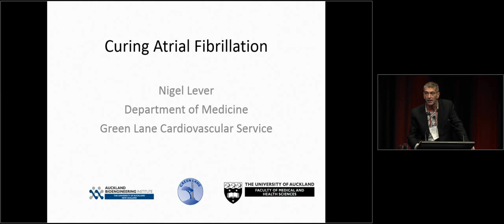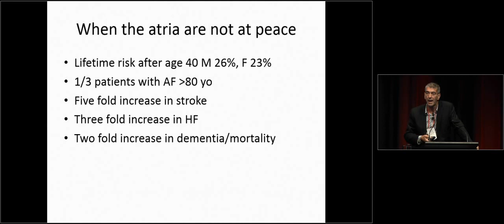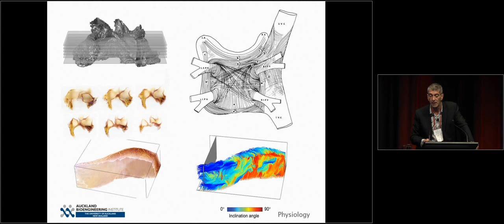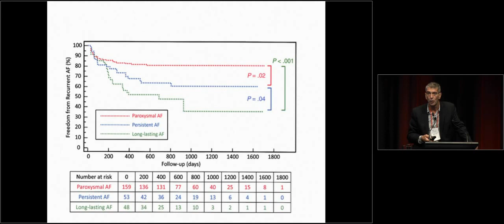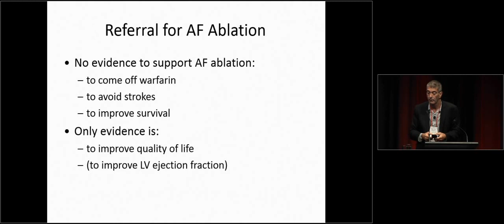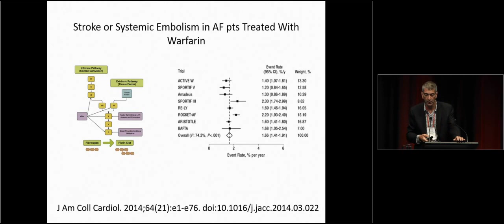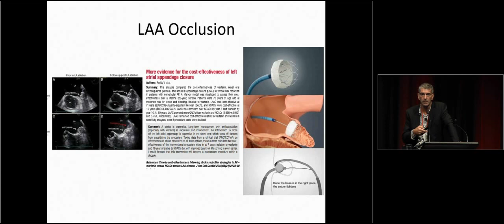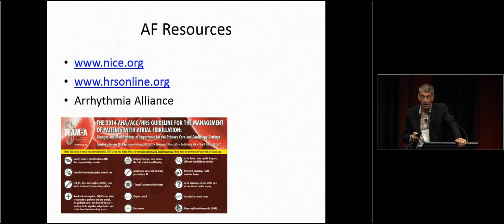Goodfellow Unit Symposium 2016 - Nigel Lever - Curing Atrial Fibrillation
Nigel Lever talks about Atrial Fibrillation at the Goodfellow Unit annual Symposium March 2016 in Auckland New Zealand.

Nigel is an electrophysiologist who undertook cardiology training in Wellington and Oxford. He is the current Director of the Heart Rhythm Service, undertaking cardiac device work and ablation procedures for atrial fibrillation and ventricular tachycardia. He is a Senior Lecturer with the Department of Medicine and involved in under and post graduate teaching across the Health Sciences.  He is a member of the Cardiac Function Group at the BioEngineering Institute and involved in basic science research into mechanisms of arrhythmias.

for more resources.